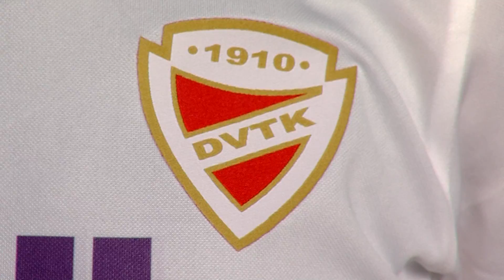Szent Mihály - MTK Hungária FC | 0-5 | JET-SOL Liga | 17. forduló | MLSZTV